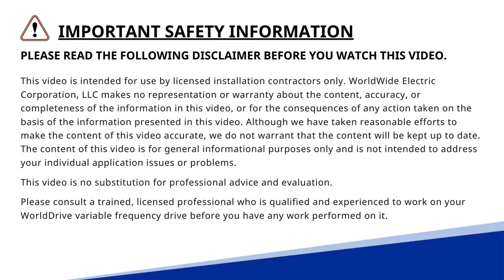Wiring a WDFC 3-Wire Input for a Start-Stop Operation